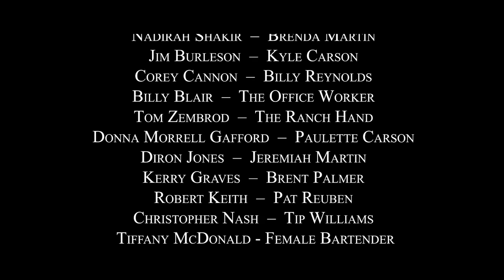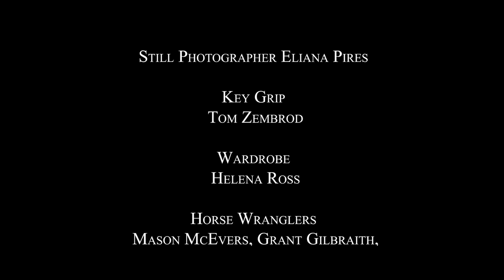The Rodeo Thief | Full Movie | Western Adventure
An injured bull rider, that's seen his best days in the rodeo, agrees to steal roping horses for an unforgiving loan shark.